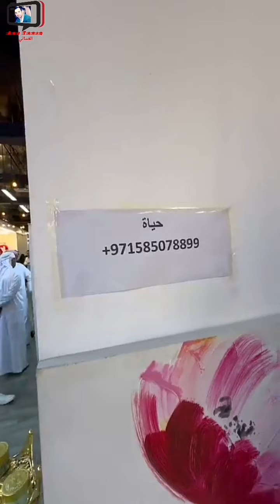يحيى الهاشمي/ خيمة العامرة للتسوق في العين، منطقة العامرة